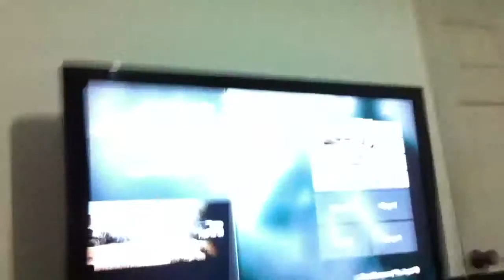MW3 Tego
Molina puteado y Jason estallado de risa